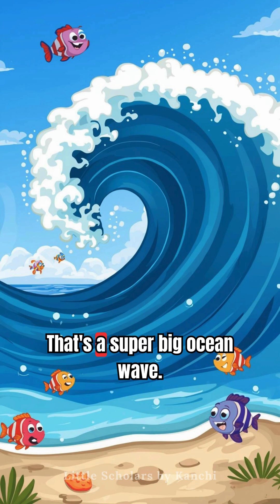Natural Disasters Explained Safely! What are earthquakes, tsunamis, and hurricanes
⚡🌊 Natural Disasters Explained Safely! 🌪️🌍
What are earthquakes, tsunamis, and hurricanes—and why do they happen?
This short video explains in a safe, kid-friendly way:
👉 What causes them 🌏
👉 How they look & feel 🌊🌪️
👉 Simple safety tips 🛡️

Perfect for Grades 1–6 learners 🏫📚.

Fun, clear, and easy science for kids to understand!

kids learning,
kids learning videos,
kids learning tube solar system,
kids learning school,
kids learning cartoons,
kids learning tube 50 states,
kids learning videos animals,
baby cartoons for kids. learning baby videos,
best kids learning videos,
best books for kids learning to read,
balloon pop kids learning game,
best free kids learning apps,
best tablet for kids learning,
kids learning chopsticks,
kids learning songs family,
kids learning styles,
smart kids learning,
kids learning to,
tinytap kids' learning games,
kids learning videos on youtube,
kids learning videos download,
2 @kids learning channel,
machine learning for kids/scratch 3